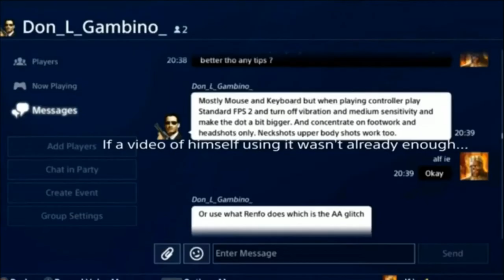Morello Crime Family’s 5 IQ | Read Description😂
When Charles was working on infiltrating Morello for us he gave scotsman some “information” on me so that way he could become a made member the second he joined😂little does he know Charles has been trolling him all along. It clearly shows that no mic tramp will post literally anything for clout if it involves me in it. It all adds up especially when we found out his dirty secret